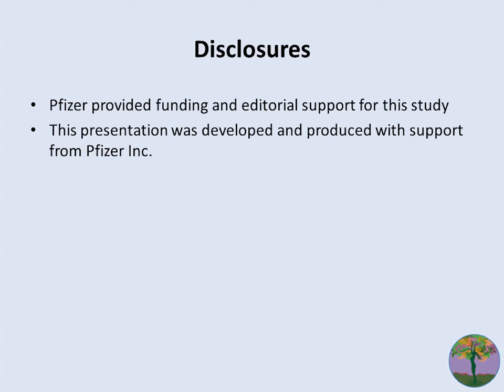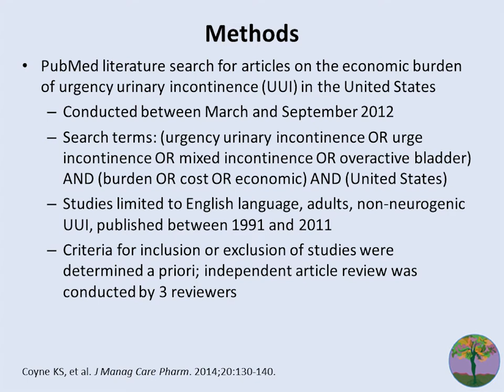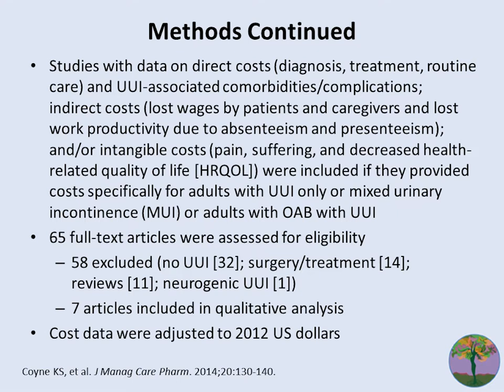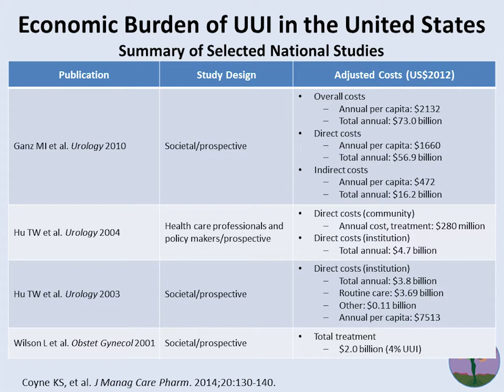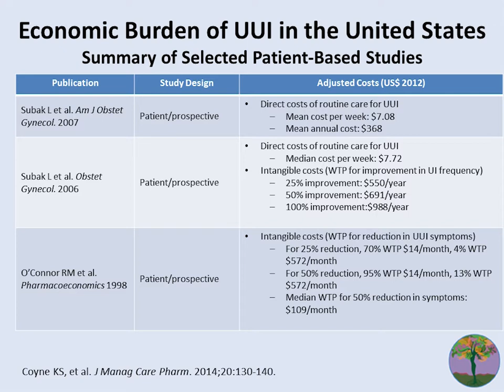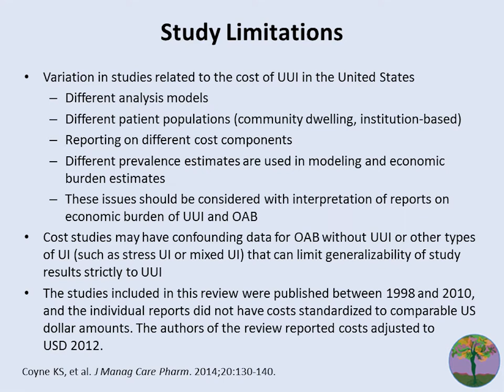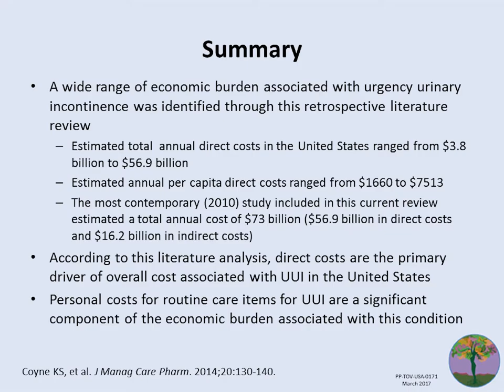Economic Burden of Urgency Urinary Incontinence in the US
Dr. Charles Rardin presents a summary of “Economic Burden of Urgency Urinary Incontinence in the United States: A Systematic Review” published in the Journal of Managed Care Pharmacy in February 2014 by Karin Coyne et al.